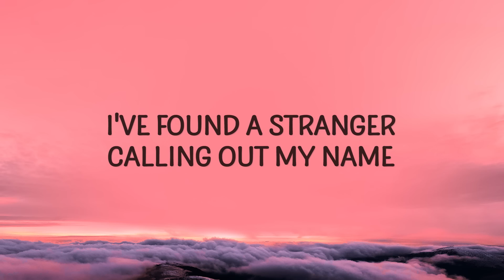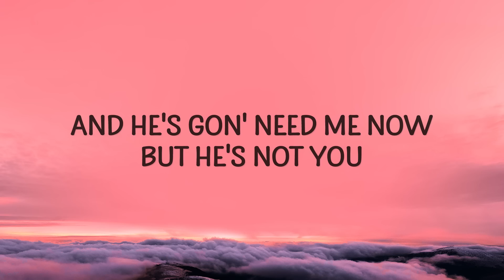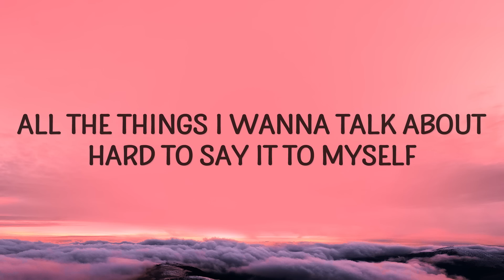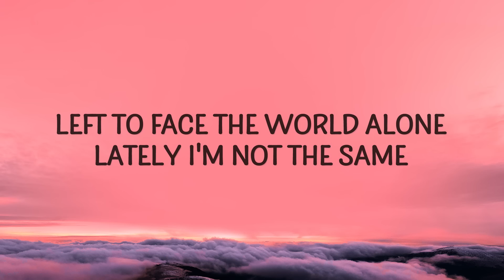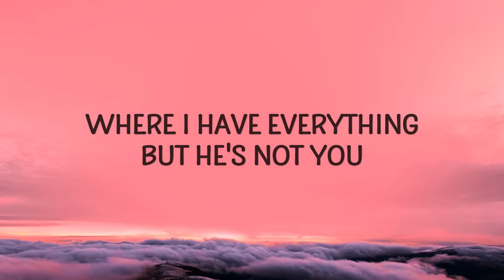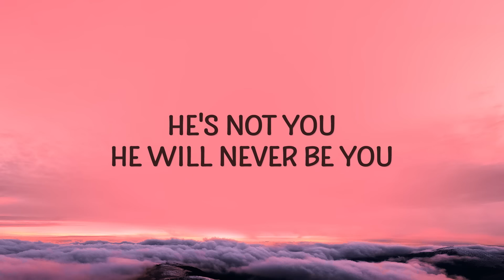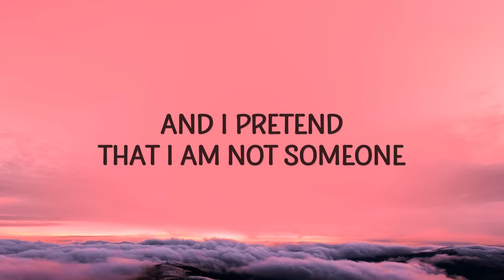Alan Walker - Not You (Lyrics) ft. Emma Steinbakken | 1 HOUR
(Lyrics):
[Verse 1]

[Verse 2]
Wintertime, once again in the snow I can see just where I've been
not you alan walker,alan walker not you,not you,
lagu not you alan walker,he's not you,is not you,it's not you,
its not you,not you alan walker lyrics,